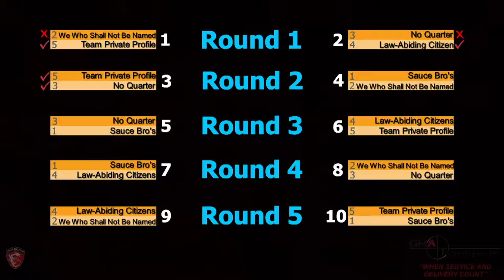Southwestern Oregon Community College Overwatch Tournament Round 2 Match 1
Esports is competitive video gaming and Southwestern is the first community college in Oregon to join the National Association for Collegiate Esports (NACE).
 Opening ceremonies begin at noon on October 25th, and will include team introductions and a gaming music video to kick off the tournament. The competitions will run until 6pm on Friday and start again Saturday, October 26th at 9 am and will go until we crown a winner. The event is open to the public for viewing and will be live-streamed via YouTube (for hearing impaired) and Facebook as well.
 Overwatch, is owned by Blizzard Entertainment. Southwestern has five teams confirmed for the tournament and over 70 students involved.
For additional information or to apply to be a member of Southwestern’s eSports team, please contact Tasha Livingstone at or .